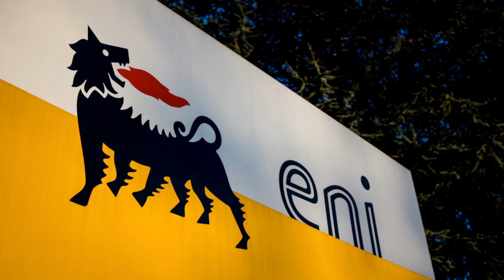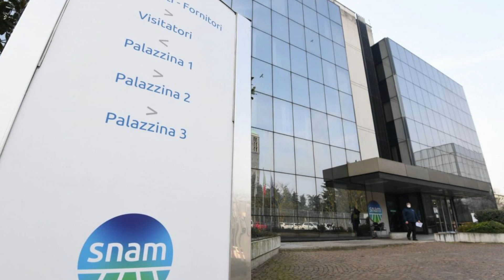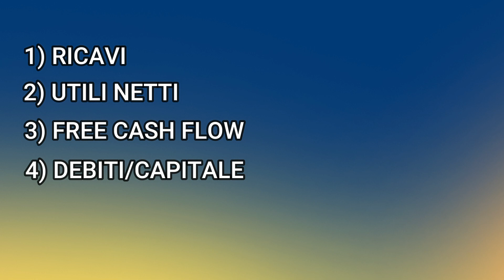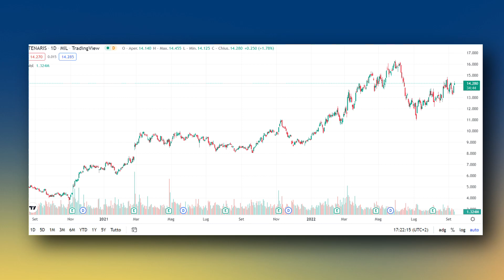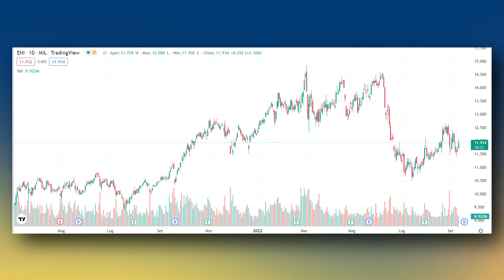3 aziende italiane 🇮🇹 con fondamentali positivi nonostante il bear market 📉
È USCITA LA NOSTRA APP! Scaricala subito 👉🏼

▼▼ I MIGLIORI LIBRI SULLA FINANZA E INVESTIMENTI ▼▼